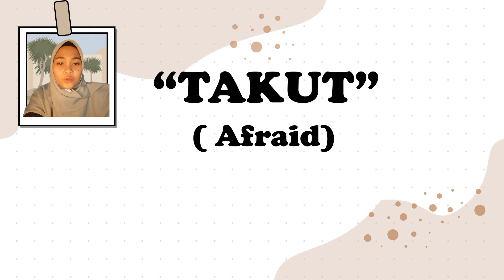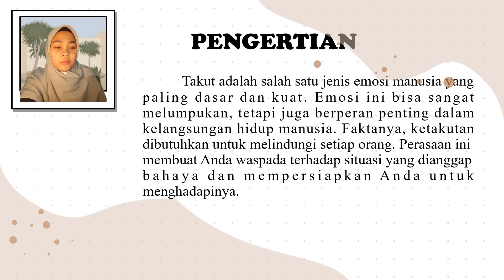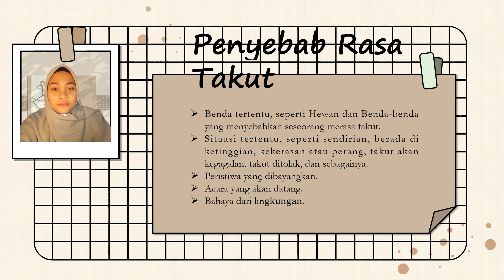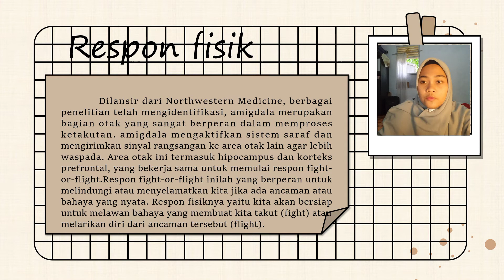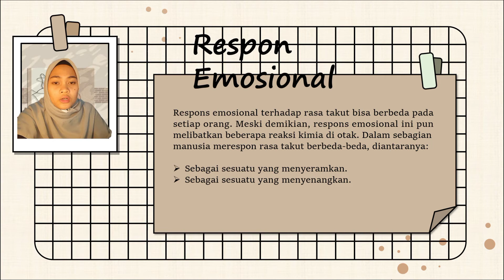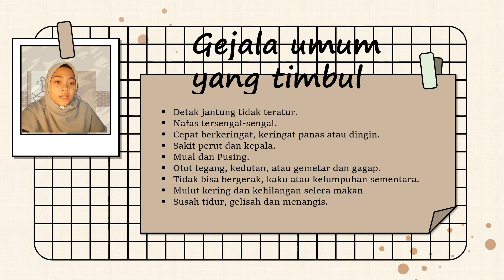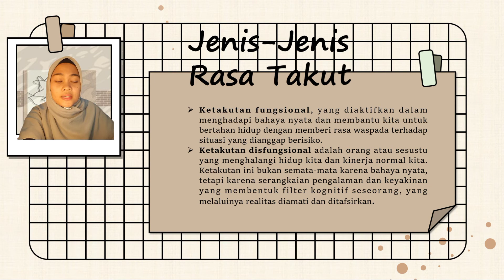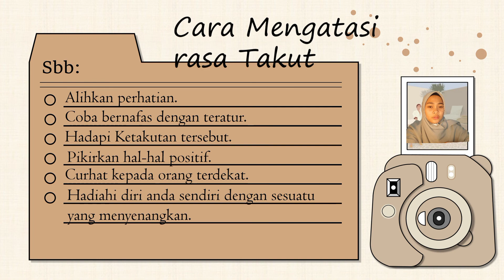Seri Kajian Psikologi (Ragam Emosi) Takut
The channel is spreadings information about Islam, Education; Psychology, Science and Architect. Then also talk about conference. and traveling.